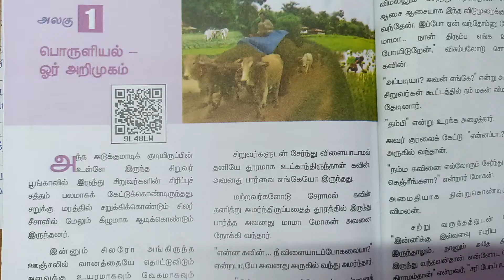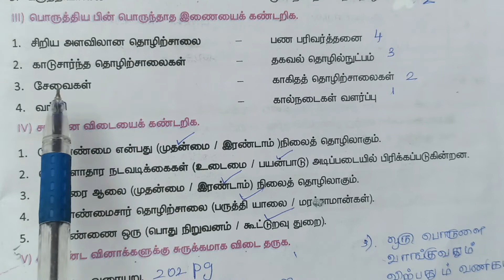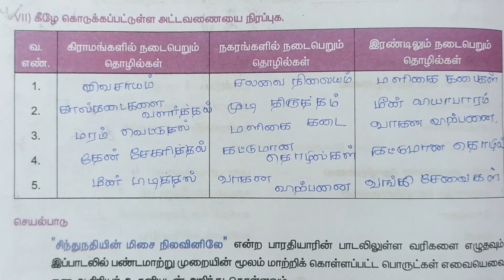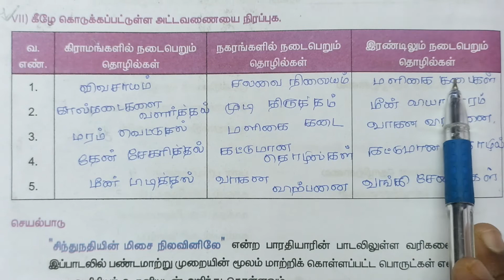6th Std - Social Science | Term 2 | 1 பொருளியல் - ஓர் அறிமுகம் | Book Back Exercise